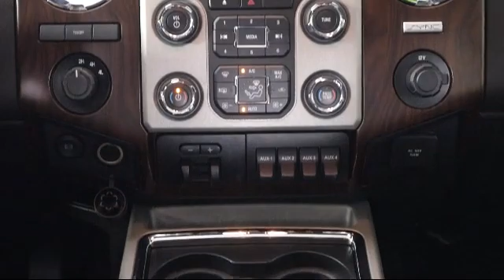2016 Ford F-450sd Crew Cab Lariat Tarpon Springs Anclote Holiday Trinity Palm Harbor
2016 Ford F-450sd Crew Cab Lariat Stock Number: 9W2B1041A Vin:1FT8W4DT2GEB74372.

41975 U.S. 19 North